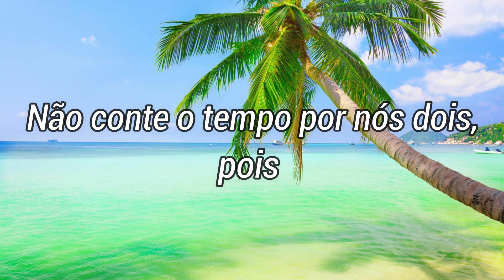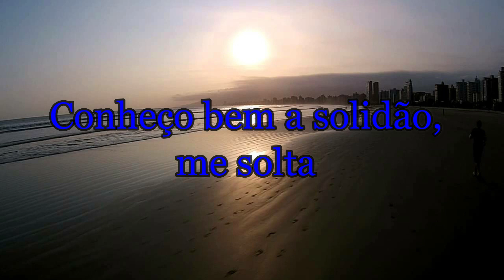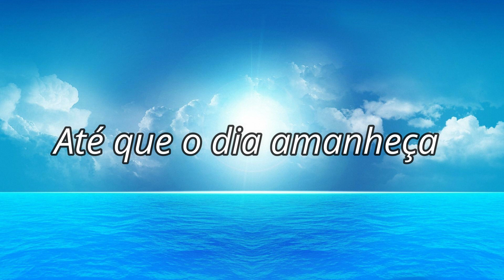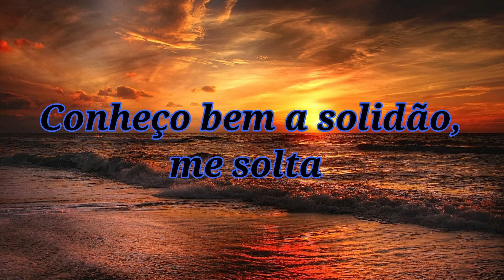Skank - Vou Deixar (Letra)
Skank - Vou Deixar

Vou deixar
A vida me levar
Pra onde ela quiser
Estou no meu lugar
Você já sabe onde é...
Não conte o tempo por nós dois, pois
A qualquer hora posso estar de volta
Depois que a noite terminar

Vou deixar
Seguir a direção
De uma estrela qualquer
Não quero hora pra voltar, não
Conheço bem a solidão, me solta
E deixa a sorte me buscar
Na na na
Eu já estou na sua estrada
Sozinho não enxergo nada
Mas vou ficar aqui
Até que o dia amanheça
Vou me esquecer de mim
E você, se puder, não me esqueça!

Vou deixar
O coração bater
Na madrugada sem fim
Deixar o Sol te ver
Ajoelhada por mim, sim
Não tenho hora pra voltar, não
Eu agradeço tanto a sua escolta
Mas deixa a noite terminar